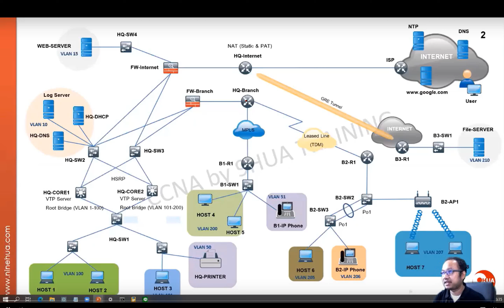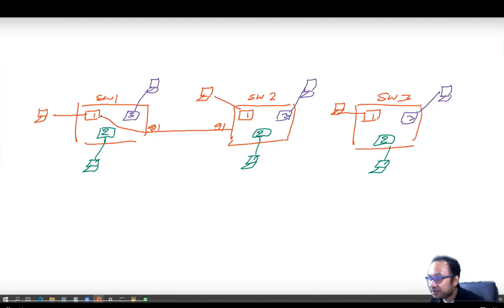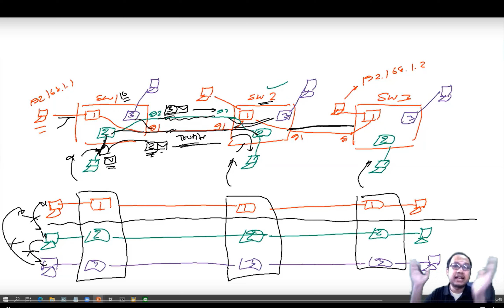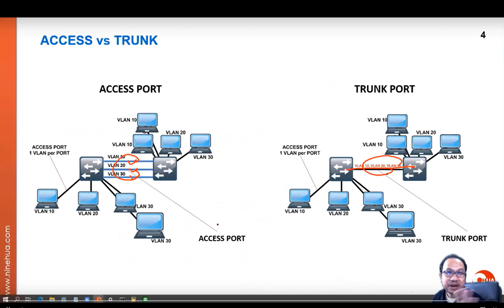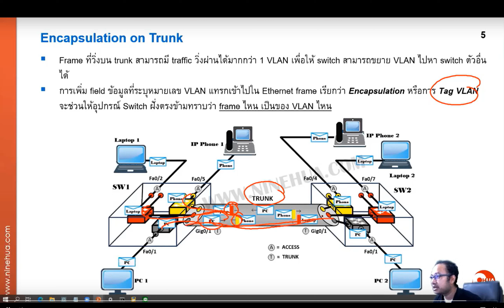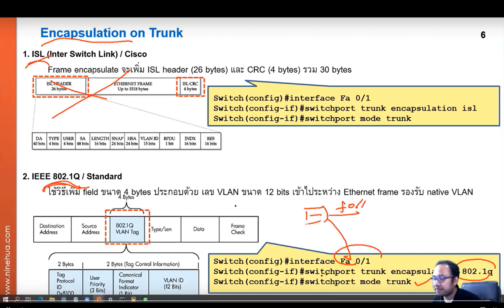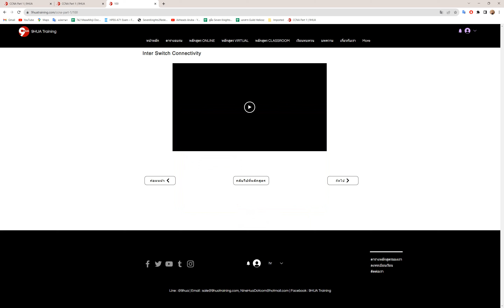CCNA Certification and Training Cisco Inter Switch Connectivity